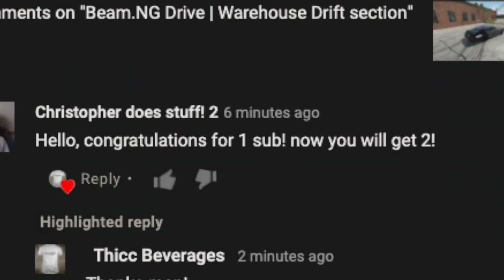Shoutout!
Sub to him pls